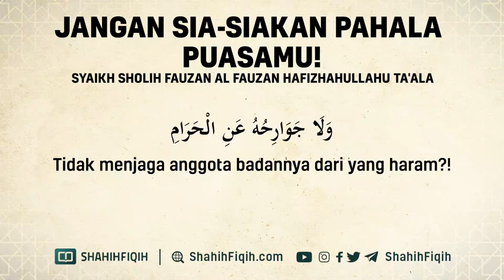Jangan Sia-Siakan Pahala Puasamu - Syaikh Shalih Fauzan Al-Fauzan